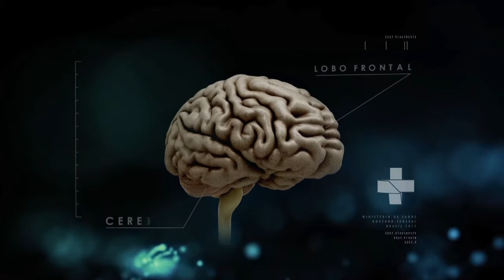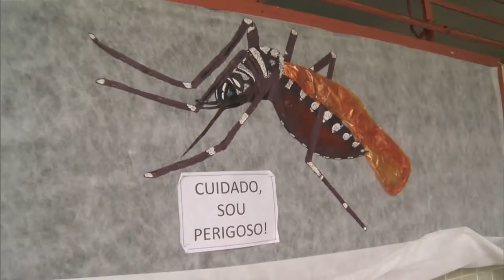Boletim da Saúde - 15 de abril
BOLETIM DA SAÚDE - 15.04.16: Estudantes de escolas públicas mobilizam comunidades no combate ao Aedes aegypti. Ministro da Saúde, Marcelo Castro, participa de atividades contra o inseto em escola do Distrito Federal. Hábitos alimentares não saudáveis dos brasileiros aumenta a incidência de doenças crônicas, como diabetes.